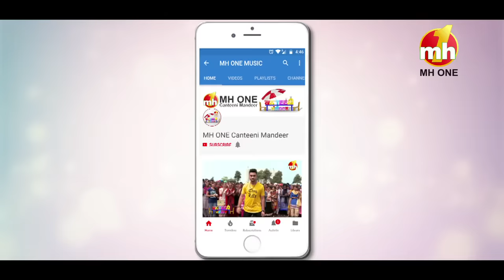Canteeni Mandeer || Ravneet || Doaba Group Of Colleges, Nawanshahr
Canteeni Mandeer || Ravneet || Doaba Group Of Colleges, Nawanshahr || Latest Episode